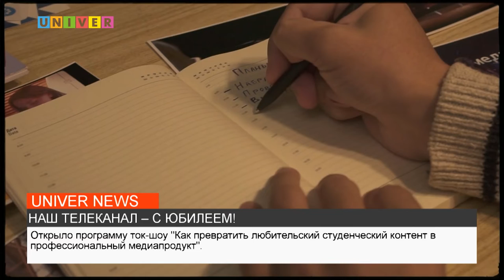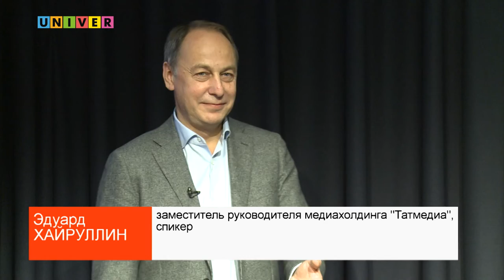С ЮБИЛЕЕМ НАШ ТЕЛЕКАНАЛ!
Казанский федеральный университет празднует десятилетие своего телеканала - UNIVER TV. В честь значимой даты в шоу-руме Высшей школы журналистики и медиакоммуникаций стартовала программа, в которую вошли лекции, мастер-классы и творческие встречи. Сюжет Аделины Абдрахмановой.